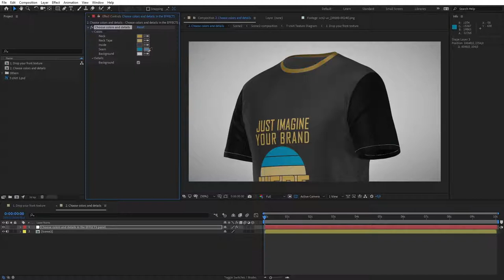T-shirt II 360 Close Mockup Template - Animated Mockup SCENES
Create your content for branding and product design with this 360 animated t-shirt mockup template.

It’s very easy to use, just drag and drop your content, and use the effect menu to customize de details.